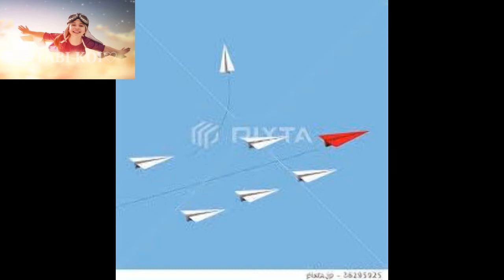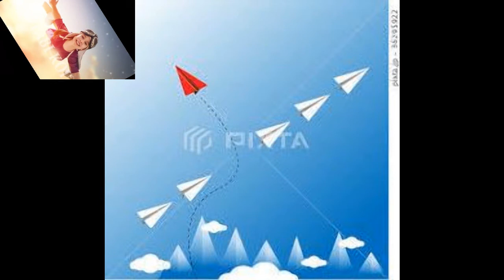♪最終 自由飛行 No263